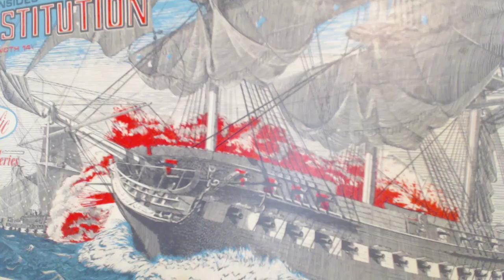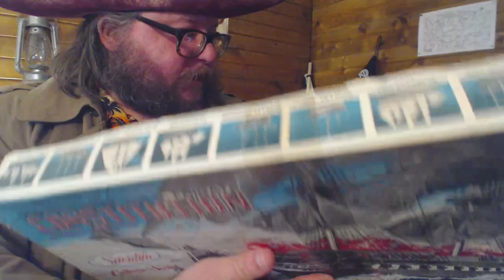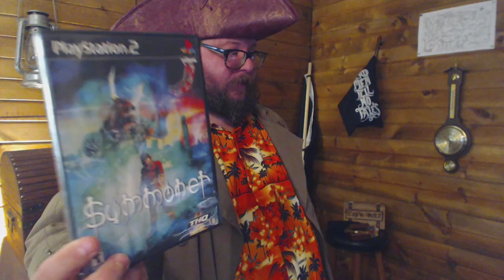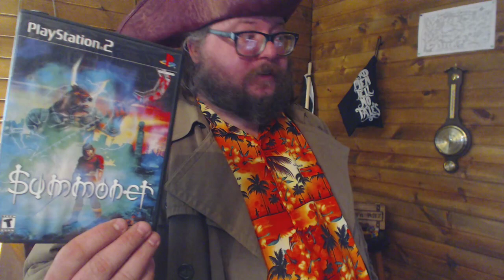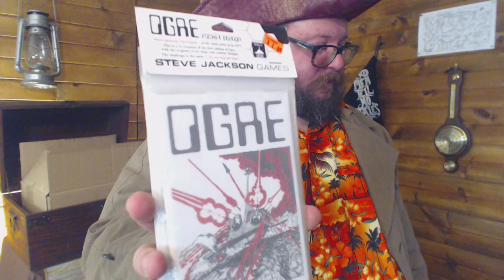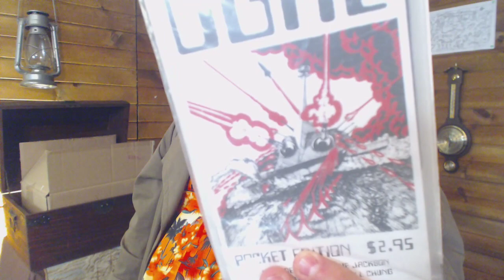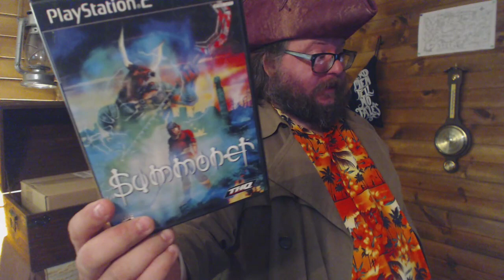The Gaming Galleon: Iona Monastery